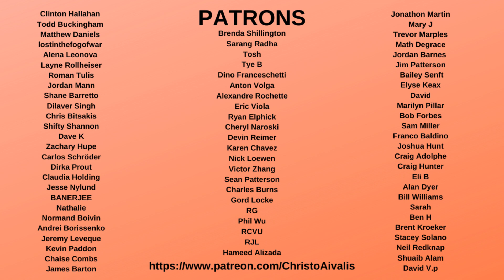The Social's Jessica Allen Shouldn't be Fired For Comments About Hockey and Don Cherry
Earlier today, Jessica Allen from CTV's The Social suggested that she didn't see Don Cherry as an icon, and that for her, Hockey was associated with "white boys" who were "bullies" and often lacked thoughtfulness. She also noted that because hockey is very expensive, many people are left out of it

In response to this, many people mad at Don Cherry being fired from Hockey Night in Canada and Coaches Corner for suggesting Immigrant Canadians don't wear the poppy or respect veterans, feel Jess Allen should be fired for her remarks. Many directed this at the social twitter

I disagree and this video explains why

The Social's Jess Allen Shouldn't be  Fired For Comments About Hockey and Don Cherry